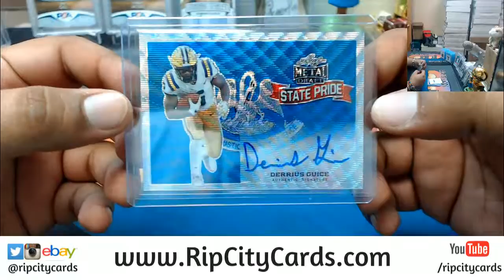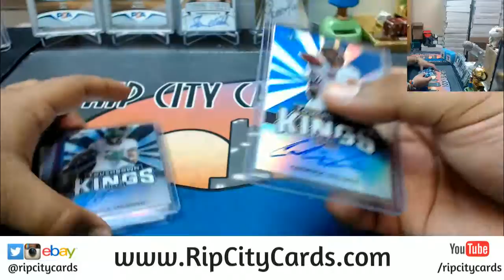2018 Leaf Metal Draft Picks Football Personal Box #2 RCC 05042018